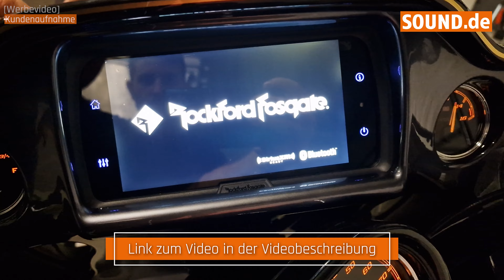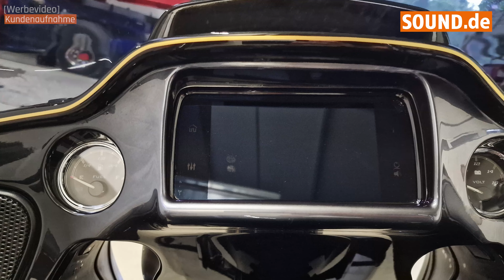Rockford Fosgate PMX-HD14 Einbauvideo in einer Harley Davidson Road Glide - Tutorial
► Bei Interesse an Komplettpaketen oder (passenden) Produkten meldet euch gerne.

► Der Online-Shop just-SOUND CarHifi bietet alles von Autoradio bis zum Multimedia Talent. CarHifi mit perfektem Klang durch Lautsprecher, Verstärker und Subwoofer.

► SOUND.de bietet Euch spannende Blogbeiträge, Produktvorstellungen, Begriffserklärungen sowie Tipps & Tricks rund ums Thema Caraudio. Hier geht's lang